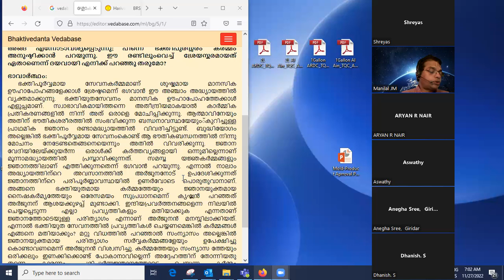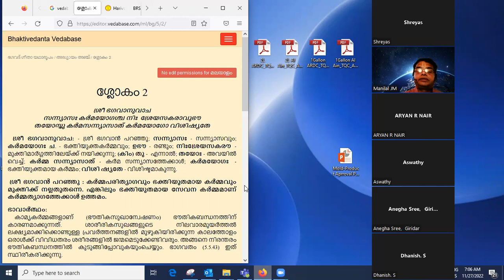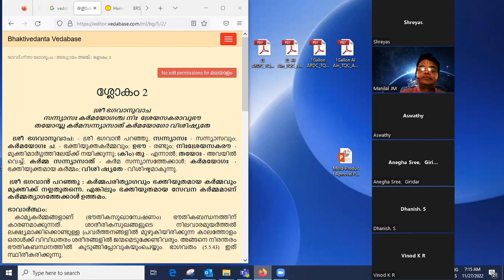Bhagavad Gita | അധ്യായം 5 ഒറ്റനോട്ടത്തിൽ | Chapter 5 | Vanimedia | Vedabase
MURALINATH KRISHNA DAS | Thiruvananthapuram | ISKCON